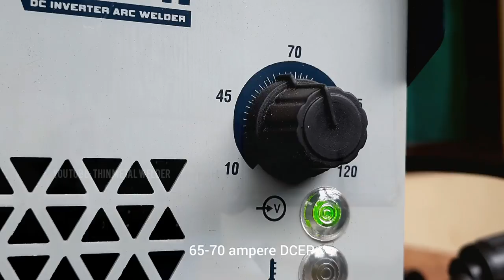not all know, the easiest way in vertical welding thin square tube ( T-joint)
This is a square tube welding technique, especially how to weld thin square tubes, or how to weld thin iron using a combination of 65 amperes and 2.5 mm rods and also the correct thin iron welding technique can produce good welding.

stick welding with 6010
stick welding with 6013
stick welding youtube
stick welding with yeswelder
stick welding 6013
stick welding 6010 tips
stick welding 6011 settings
stick welding 6013 settings
stick welding 6013 vertical
stick welding 7018 1/8
stick welding 7018 uphill
stick welding 7018 padding beads
how to use a stick welding machine
how to set a stick welding machine
stick welding a gate
stick welding basics for beginners
stick welding beginners
stick welding compilation
stick welding close up
stick welding dc positive or negative
stick welding demo
stick welding diy
stick welding demonstration
stick welding drag
stick welding exhaust pipe
stick welding exhaust
stick welding electrodes
stick welding electrodes explained
stick welding example
stick welding equipment
stick welding fails
stick welding for beginners 6011
stick welding fabrication
stick welding flat plate
stick welding for beginners 6010
stick welding for beginners 6013
stick welding for dummies
stick welding galvanized steel
stick welding gloves
stick welding horizontal
stick welding how to
stick welding hacks
stick welding ideas
stick welding in tight spaces
stick welding itself
stick welding inconel
stick welding jobs
stick welding joints
stick welding kit
stick welding live gas line
stick welding like tig
stick welding large gap
stick welding laying beads
stick welding lessons
stick welding like a pro
stick welding lincoln
welding tube steel
welding tube chassis
welding tube to plate
welding tube steel mig
welding tube pipe
welding tubes together
welding tube mig
welding tube bumper
welding tube joints
welding aluminum tube
welding a tube
tig welding aluminum tube
mig welding aluminium tube
arc welding tube steel
welding a square tube frame
welding box tube
tube welding in boiler
window welding boiler tubes
tig welding tube for beginners
welding tube clamps
tig welding tube chassis
mig welding tube chassis
welding exhaust tube
welding egr tube
welding steel tube frame
tube frame welding
gas welding tube
weld tube welding helmet
weld tube welding lens
laser welding tube
tube welding machine
welding metal tube
tube pipe welding machine
square tube welding malayalam
plastic tube welding machine
copper tube welding machine
automatic tube welding machine
welding tube of canada
square tube welding projects
boiler tube welding procedure
welding square tube to plate
tig welding tube to plate
tig welding round tube
arc welding round tube
welding tube steel frame
welding square tube
welding stainless tube
welding scaffold tube
welding square tube steel
tube welding techniques
tube welding tricks
tube welding test
welding titanium tube
tube welding tips
tube welding tig
welding t45 tube
weld tube tig welding
weld tube pipe welding